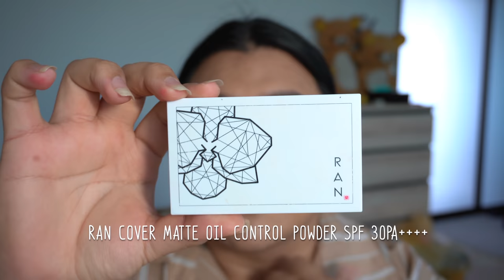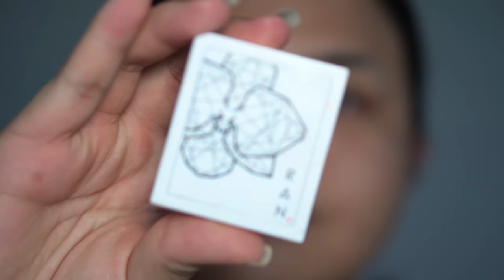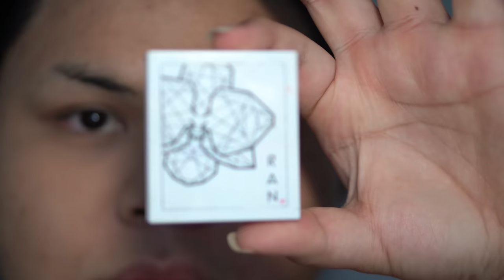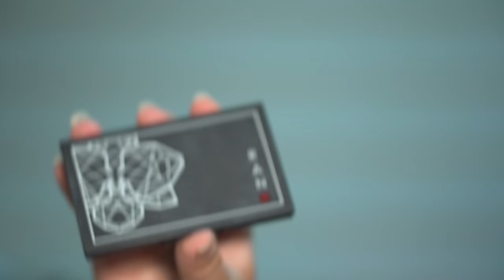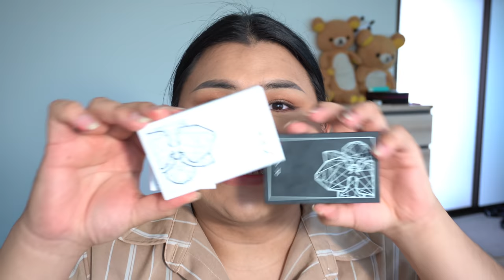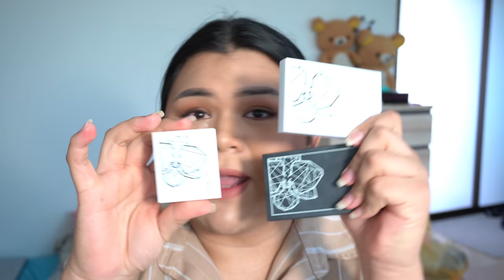ตรงไหนคือความแตกต่างของแป้ง RAN ทั้ง 3 รุ่นมาดูกัน!!! | อ้วนดำจับแปรง